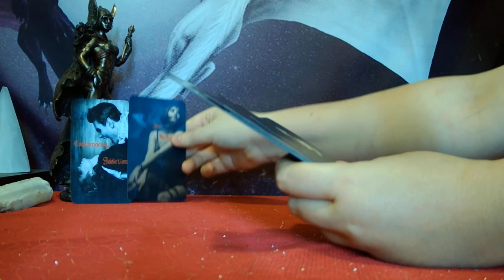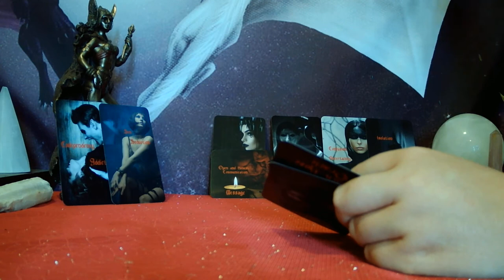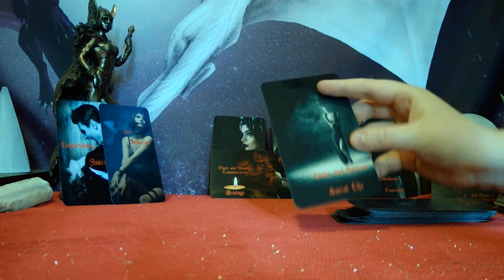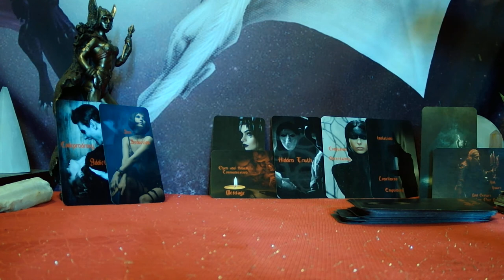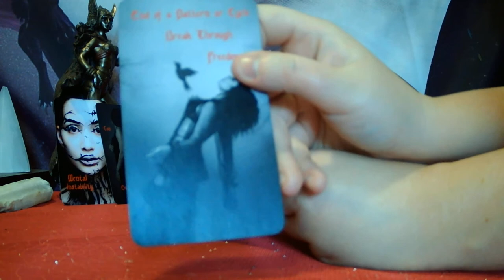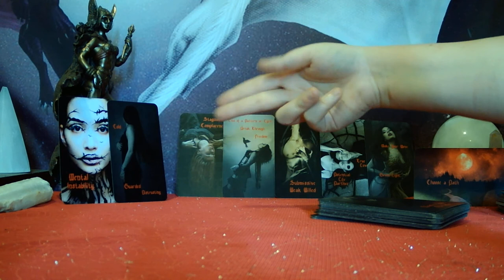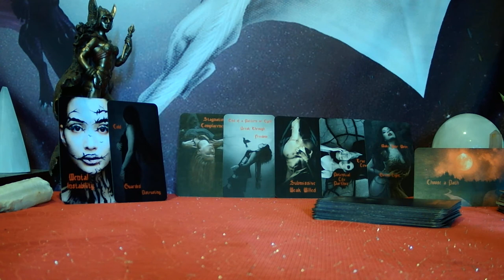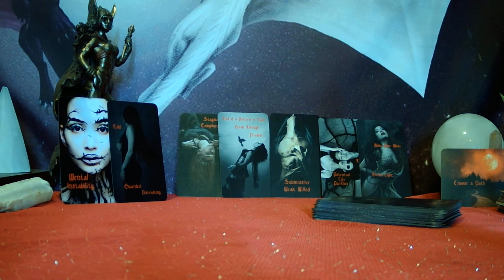DM FEELS A LOT OF REGRET! "WHEN EVERYTHING'S MADE TO BE BROKEN, I JUST WANT YOU TO KNOW WHO I AM"